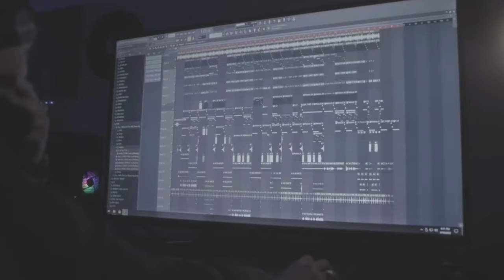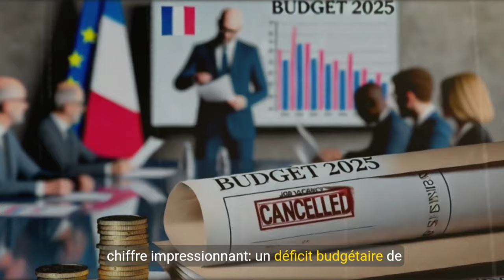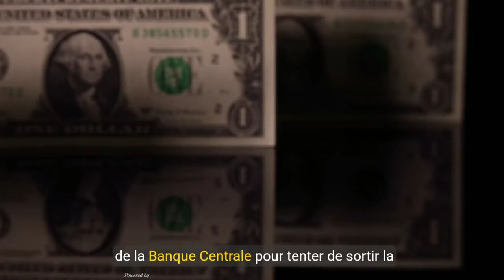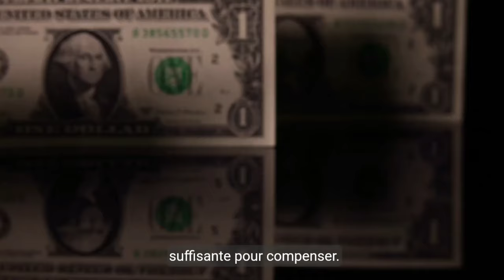Kaïs Saïed Prend le Contrôle 💼 Pendant que l’Algérie Affronte un Déficit Record 📉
**"Tunisie vs Algérie : Duel Économique en Afrique du Nord"**
**🔍 La Tunisie et l'Algérie sont à un carrefour économique.**
Dans cette vidéo, nous plongeons dans les stratégies économiques de deux pays en pleine transformation. Kaïs Saïed prend des décisions audacieuses pour renforcer le contrôle de la Banque Centrale de Tunisie, tandis que l'Algérie fait face à un déficit budgétaire de 22 % en 2025. Quels sont les enjeux pour l'avenir de ces deux nations ? Découvrez notre analyse complète.
**📊 Entre politiques monétaires et défis budgétaires, ces décisions façonneront l'avenir de l'Afrique du Nord !**